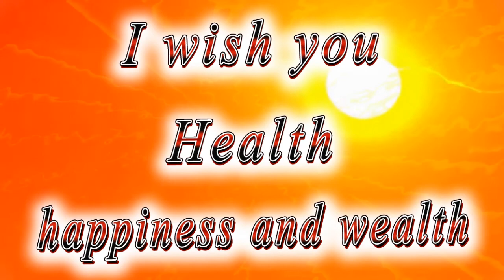Happy birthday Brother